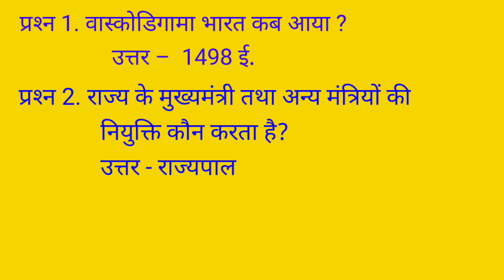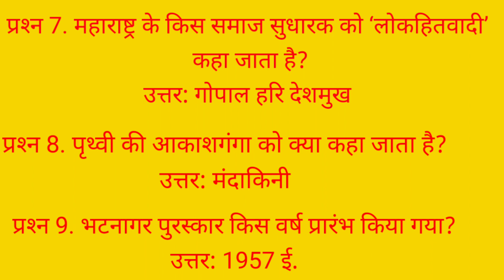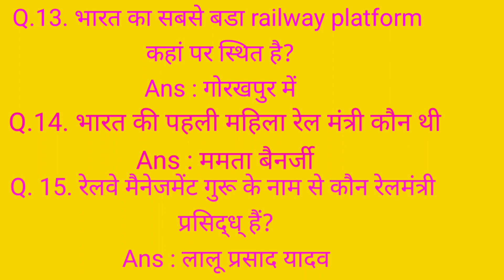Gk in Hindi || Gk Questions || Gk Quiz || Gk Questions and Answers || New General Knowledge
GK Top 15 Question | General Knowledge | GK Question | GK In Hindi | GK MdNurhasanHelp |

New General Knowledge

English बोलना सीखे बिल्कुल Basic से Class 1 | English Speaking Course Day 1 | English Lovers Live
English Lovers

भारत का राष्ट्रगान किस भाषा में लिखा गया है?Gk॥GK question and answers॥ general knowledge॥gk

बिना पढ़े बोर्ड एग्जाम में पास होने की ट्रिक ||how to pass in board exam trick|| without study
XYZ MATH
Examiner ये 5 चीज देखकर नंबर देता है | How To Write Copy In Exam | Exam Me Copy Kaise Likhe
EDUCATION

Oneday Exam Revision|| GK In Hindi || GK Question and Answer || GK Quiz || GK STUDY ||
Oneday Exam Revision

पढ़ाई में मन कैसे लगाएं जानिए उपाय पढ़ाई में मन नहीं लगता है तो एक बार जरूर देखें ||

Description

GK Top 15 Question | General Knowledge | GK Question | GK In Hindi | gkinhindi
General Knowledge top 15 most Important Questions | gk In Hindi | Gk interesting gk quiz questions | Upsc GK in hindi |
part_112

Md Nurhasan Help आप सभी का स्वागत करता है।

Yours Queries 👇
GK Drishti
General knowledge
Saamanya gyan
Samanya gyan
Gk gyan
Gk darpan
Important gk
Top 15 gk quiz
Gk quiz
gk questions and answers
gk today
Gk gs
gk tricks
general awareness
general science for comparative exams
general science
samanya vigyan
samanya hindi
samanya gyan ke questions
samanya gyan
current affairs
UPSC
upsc gk
सामान्य ज्ञान
जीके
जीके क्वेश्चन्स
जीके सवाल
जीके के प्रश्न उत्तर
जीके 2022

Q. दुनिया में कुल कितने देश हैं?
Ans. 195 देश।